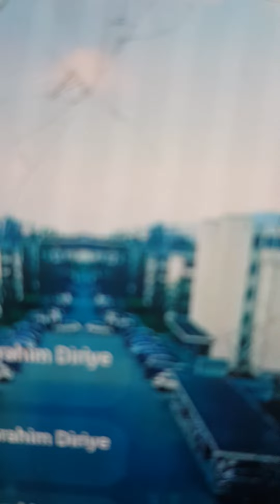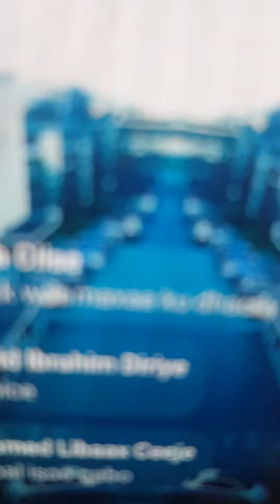Khilafkii Cirro & Xirsii Gaab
Somaliland politics: Wadani party